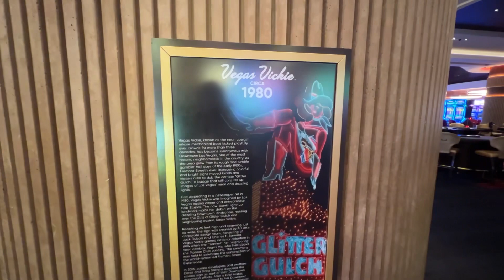The Neon Cowgirl of Downtown Fremont Street Vegas Vicky at Circa Resort Las Vegas